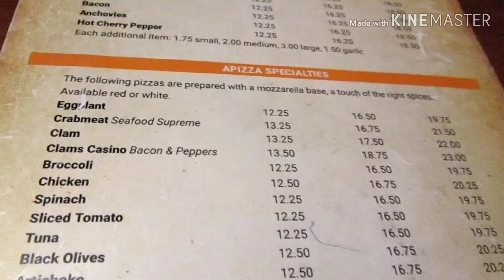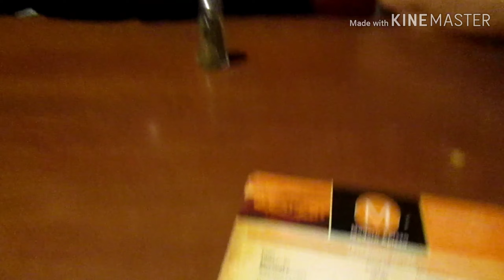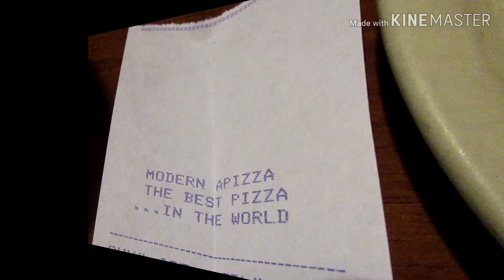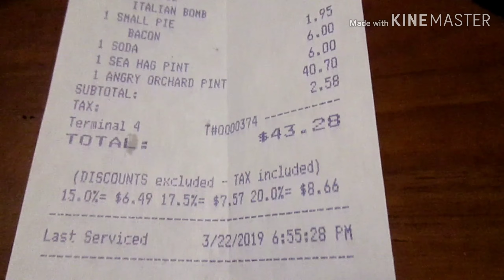Pizza Night with the flimflam 🍕🍕🍕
We are legit New Haven pizza ambassodors! If you ever come to CT, you have to stop in New Haven for the best pizza in the world!